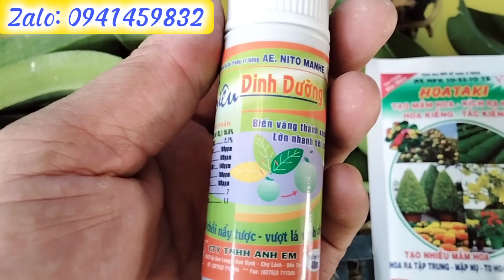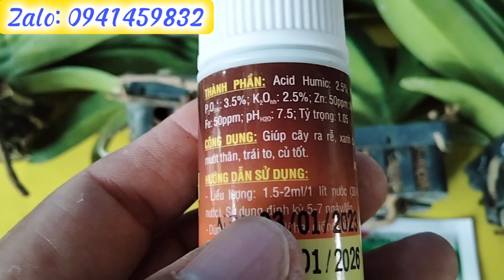VD132 _ Ngọc điểm Thái, NHIỀU MỨC GIÁ (32k/cây đẹp, bằng tiền cây giống)